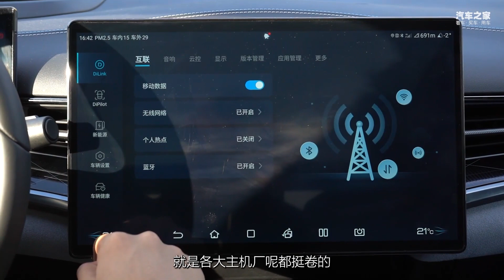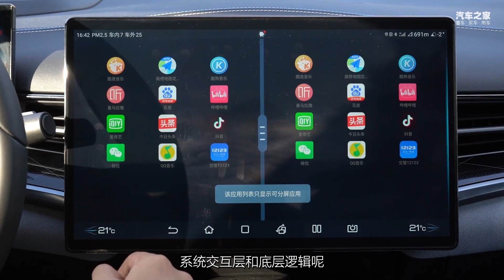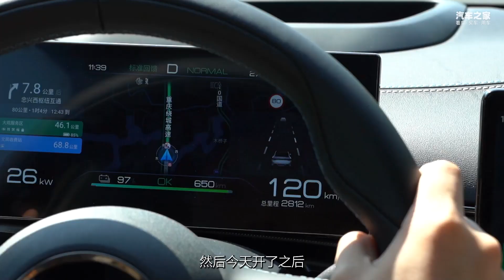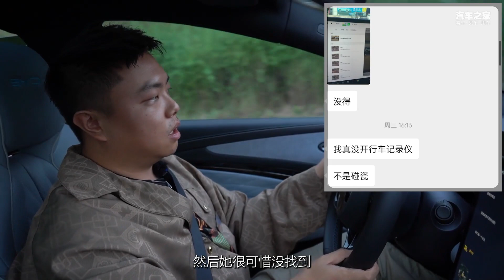试驾比亚迪海豹：不愧为当下新能源车巅峰 技术性能超越同级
人称现阶段最美比亚迪，人称现阶段比亚迪量产车中技术堆砌最多的车型，人称现阶段最好开的比亚迪车型，这次我们来好好盘一下Ta！戳视频，带你看！